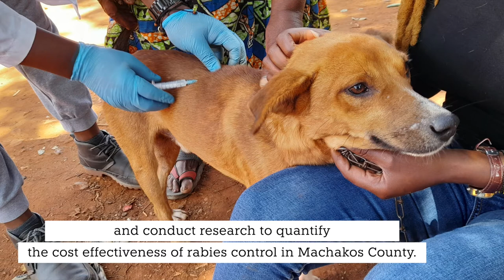A vaccination campaign against rabies in Kenya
The ILRI-led One Health Centre in Africa (OHRECA) in partnership with the Machakos County government, the Zoonotic Disease Unit (ZDU) and Vétérinaires Sans Frontières-Germany (VSF-G) have launched a rabies vaccination campaign in Machakos County as part of an effort to eliminate rabies in Kenya by 2030.

World Rabies Day that takes place each year on September 28, the anniversary of the death of Louis Pasteur who, with his colleagues, developed the first efficacious rabies vaccine.